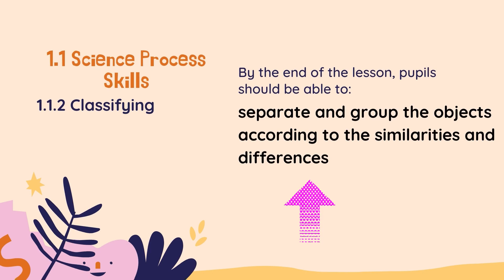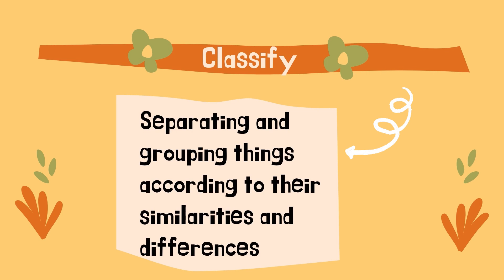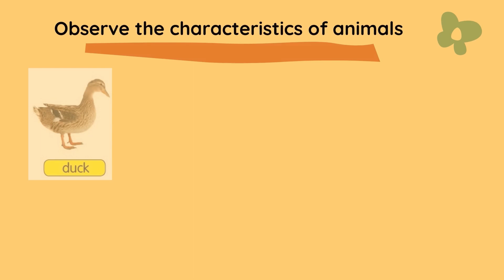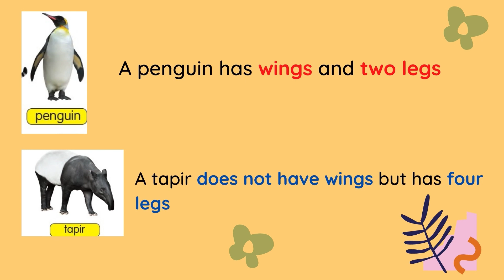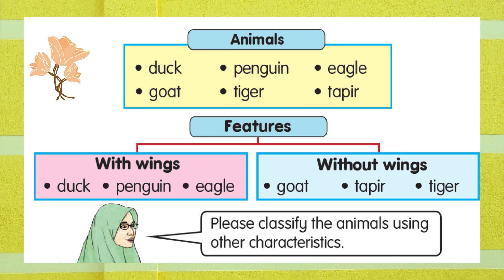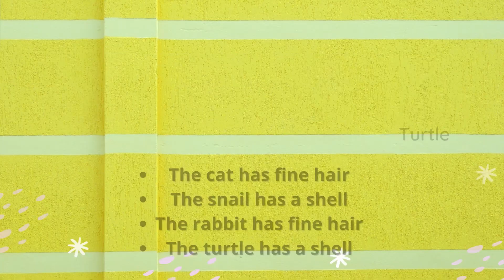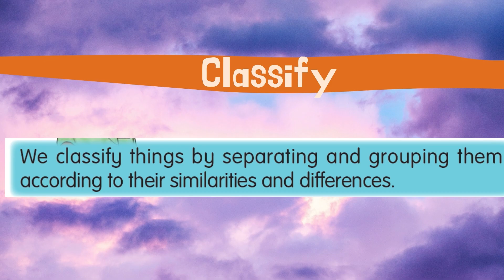Science Process Skills Classifying Science DLP Year 2 Sekolah Rendah